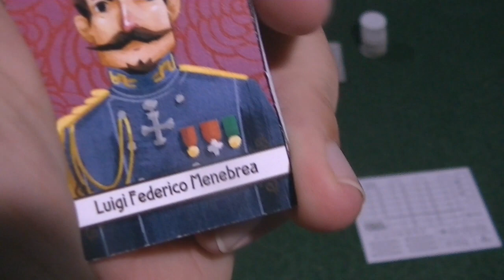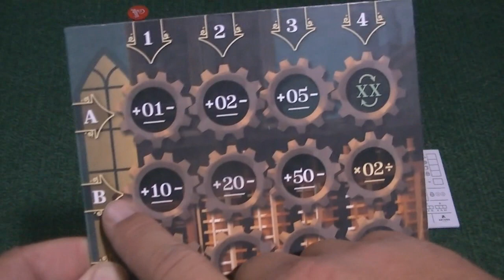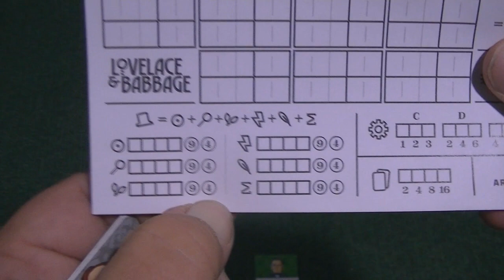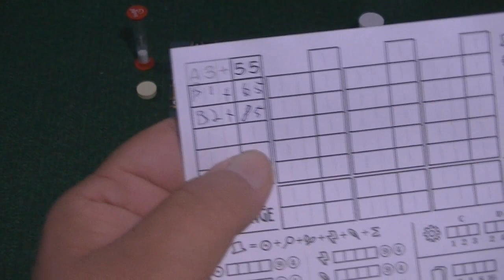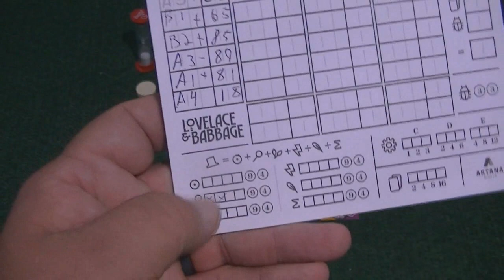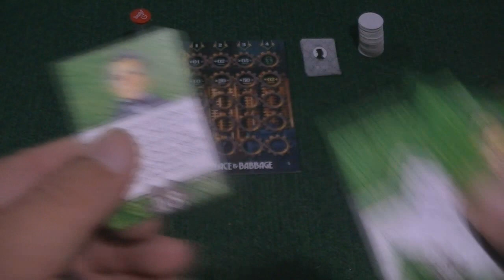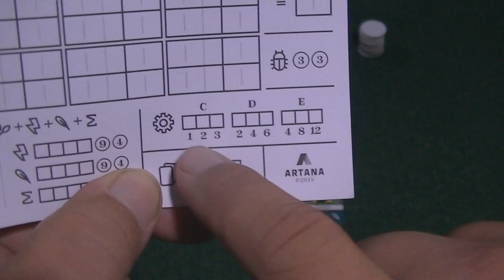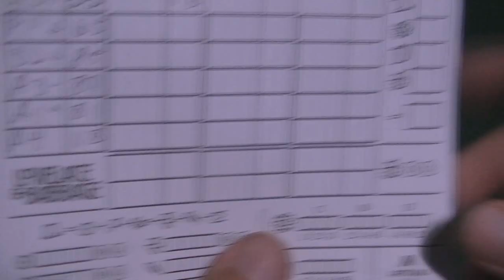Lovelace and Babbage Review